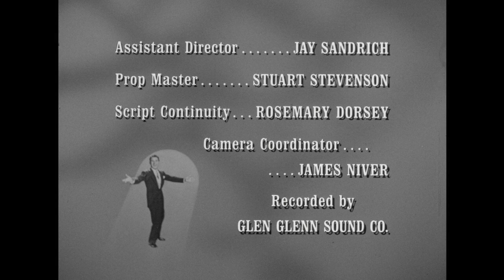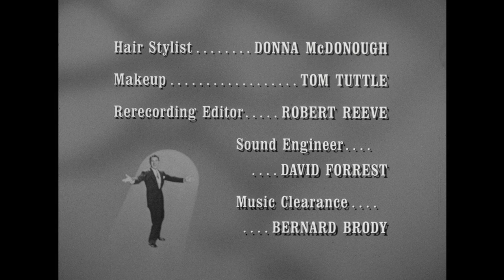The Danny Thomas Show - Season 11, Episode 19 - The Antique Dealers - Full Episode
Danny and Charley set up a roadside stand outside their Connecticut country home and try to pass off junk as valuable antiques.